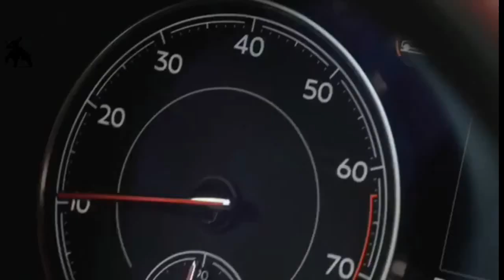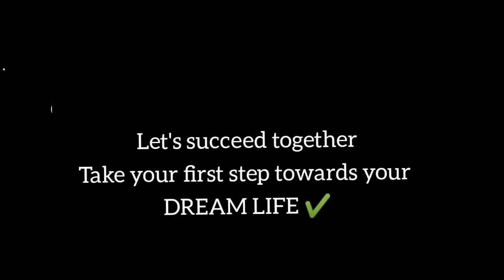LUXURY LIFE💲BILLIONAIRE LUXURY LIFESTYLE💲Visualization 2021[Billionaire Entrepreneur Motivation] #82